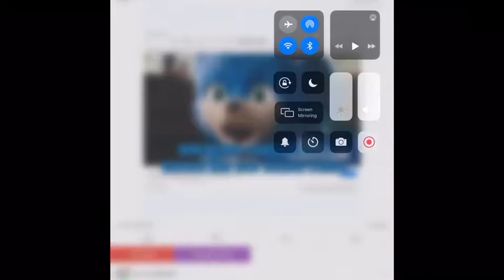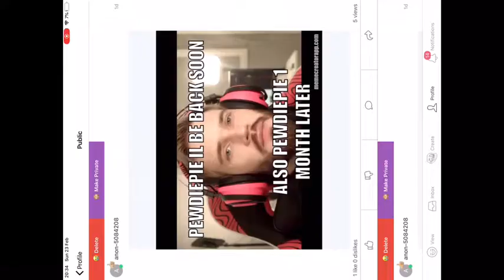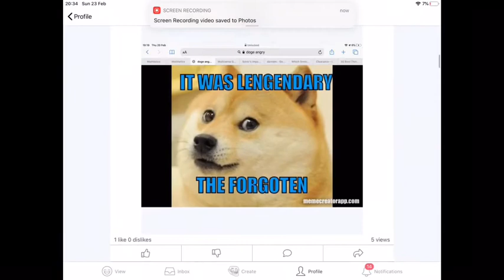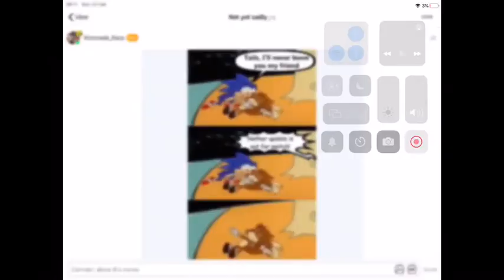(Meme show 13#)(season 2) deadpool controls memes!